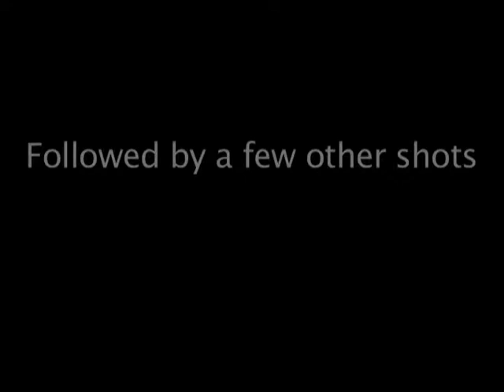NMC TimeLapse in Turns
A compilation of video panoramas shot during the construction of the NMC.  I compiled them into a sort of timelapse of the construction that happens during one pan around of the camera.

This is followed by some other footage around the construction.

This was shot during the construction of the New media Center at the University of Michigan in the Fall of 1994.